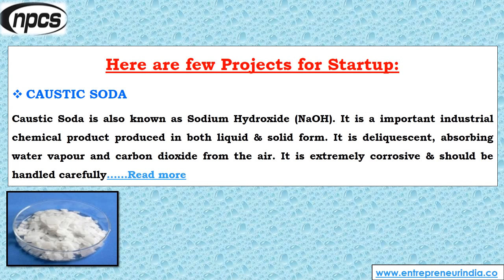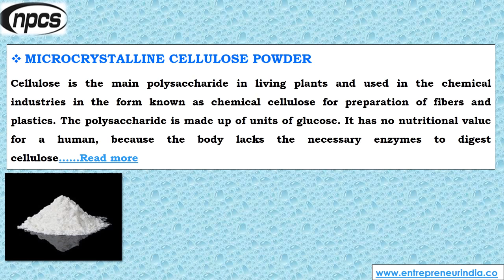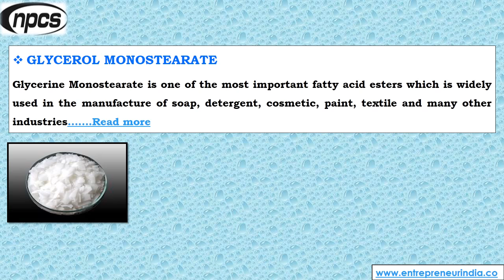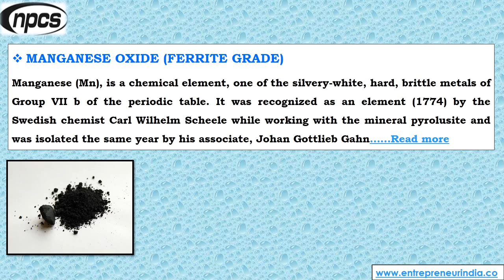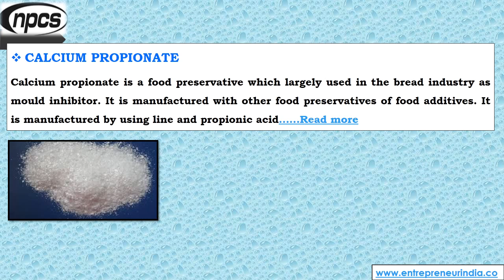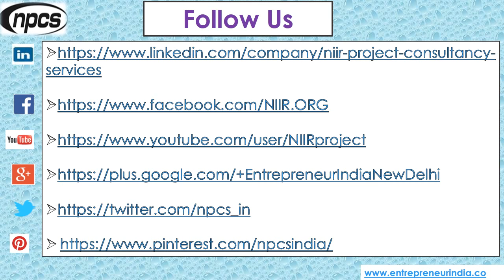Commercial Production of Chemicals | Chemical Industry Projects.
Commercial Production of Chemicals. Chemical Industry Projects. Organic, Inorganic and Industrial Chemicals Manufacturing Plant. Profitable Manufacturing Business Ideas

A chemical is any substance consisting of matter. This includes any liquid, solid, or gas. A chemical is any pure substance (an element) or any mixture (a solution, compound, or gas). Chemicals occur naturally and can be made artificially. Chemicals is one of the most diversified in the world, covering more than 70,000 commercial products. India is the third largest producer of chemicals in Asia. The market volume of the sector is estimated at US $ 118 billion.

ENTREPRENEUR INDIA
106-E, Kamla Nagar, Opp. Mall ST,
New Delhi-110007, India.